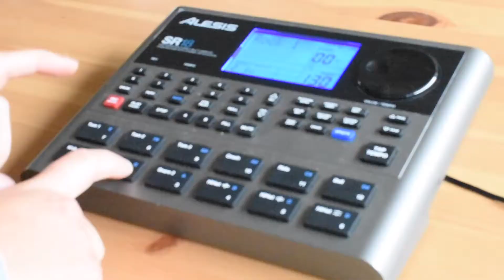Paige Koehler - Are You That Somebody [Aaliyah Cover]